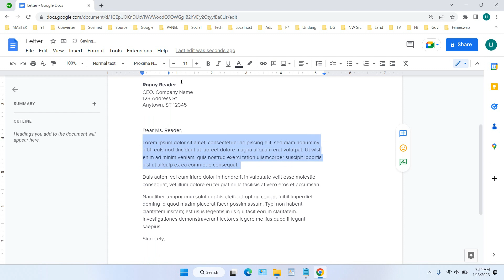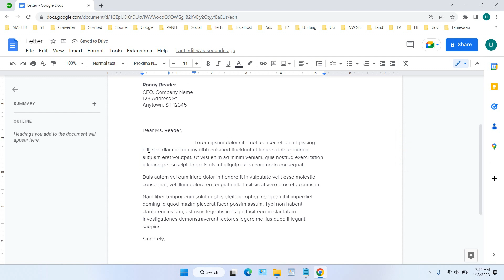How to Indent Second Line in Google Docs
Tutorial how to indent second line in Google docs. It may be easy to indent the first line of each paragraph in Google Docs, but is it also easy to indent the second line and beyond? It turns out that there are a few tips on how indents on the second line and after work. In this video you will be guided on how to indent the second line and after in Google Docs.